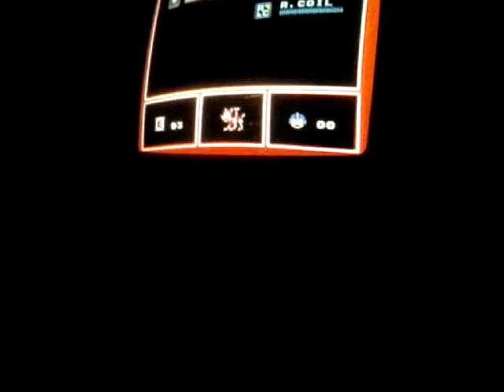Let's Spray Megaman 4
fails galore!